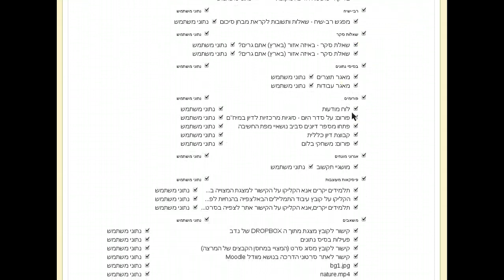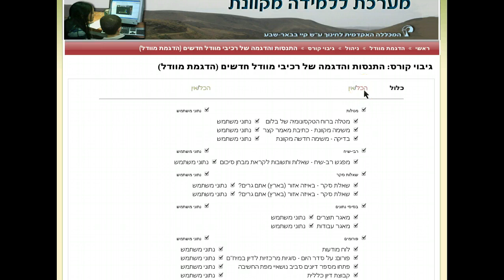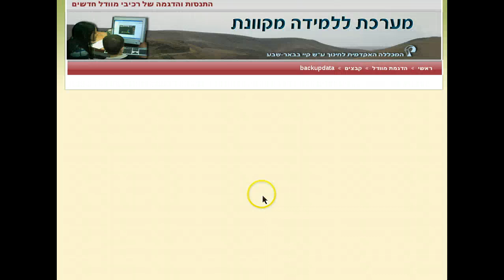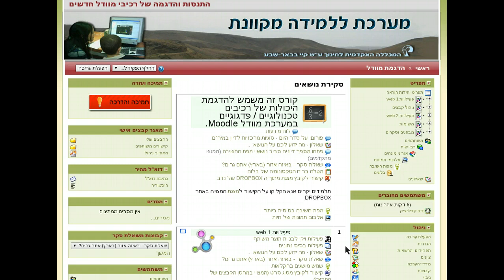גיבוי קורס במערכת מוודל